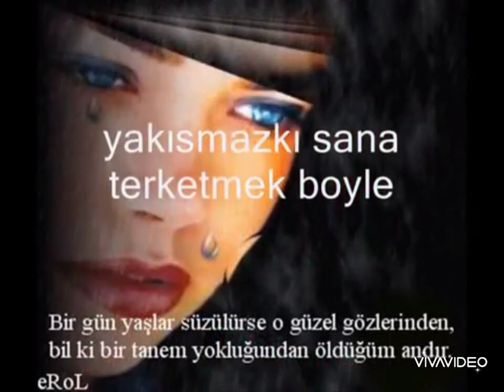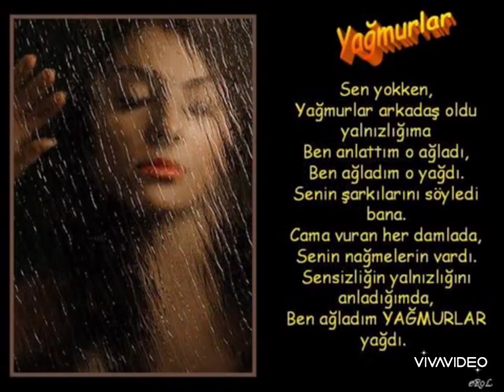Nazarcrw (MC efe) -özledim be bitanem arabesk rap